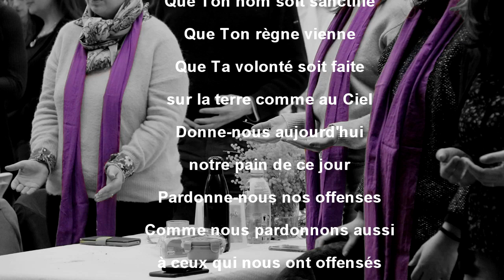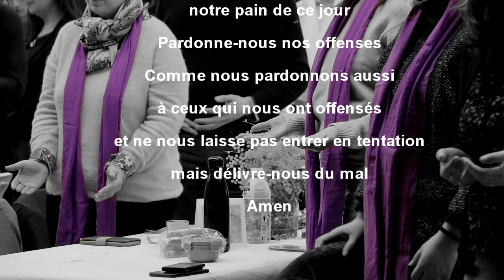La prière du "Notre Père" - Catéchèse par Monseigneur Centène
A l'occasion de l'appel décisif des catéchumènes qui s'est déroulé le premier dimanche du Carême, Monseigneur Raymond Centène, évêque de Vannes a déployé une catéchèse à l'attention des futurs baptisés. Sous forme de lecture spirituelle, mot après mot, l'Evêque a éclairé la profondeur de la prière du "Notre Père".